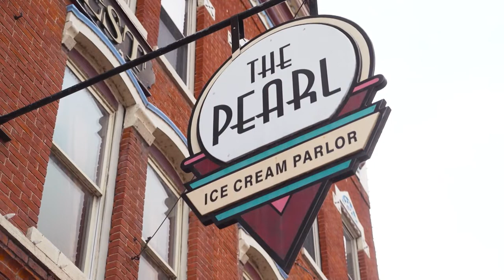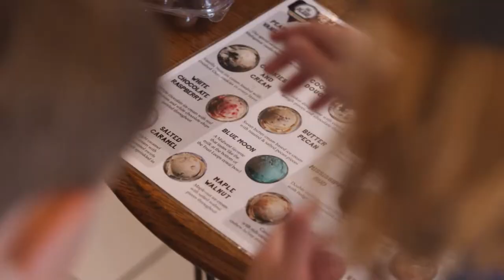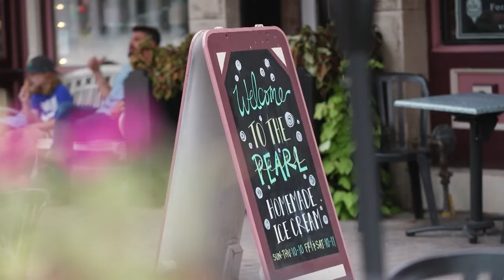SEGMENT: The Pearl Ice Cream Parlor & Confectionery | La Crosse, WI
Segment 2:  In this episode of Wisconsin Foodie, Luke is joined by two very special guests, his son Silas Zahm and Executive Producer Arthur Ircink's son, Ilija Ircink. The three zig zag across the state to find the best representation of Wisconsin’s sweet treats, Gelato, Ice Cream and Custard. Stopping at Baron’s Gelato in Sheboygan, Pearl Ice Cream in La Crosse and Leon’s Custard in Milwaukee.

Credits:
Executive Producer/Creator: Arthur Ircink
Host: Luke Zahm
Producers: Luke Zahm and Ruthie Zahm
Director of Photography: Dan Peters
Cinematography: Dan Peters, Nelson Schneider, Arthur Ircink
Editors: Nelson Schneider, Arthur Ircink